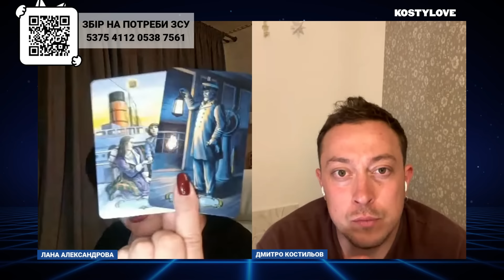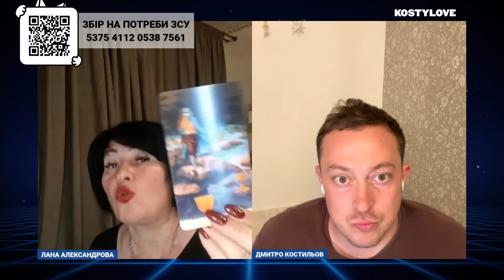ШОК❌ПЕРЕМОВИНИ⚠️союз з росією? ! Лана Александрова та Дмитро Костильов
ПІДТРИМАТИ КАНАЛ 🟢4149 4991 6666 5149  MONO⚫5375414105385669

00:00 Створення союзу співдружності
03:00 Після закінчення війни Україна не розірве стосунки з Росією?
04:45 Яка мета збору у Львові російських політичних діячів ?
07:36 Русскій мір в Україні
09:12 Чи буде в Україні створена проросійська партія?
12:22 Росія вплине на зміну президента в Україні?
18:00 Які наслідки для України якщо Зеленський піде з посади?
19:37 Україною керуватиме група людей?
22:45 Зеленському вдасться зсередини зруйнувати радянську систему?
26:40 Чи розмістять західні війська на неокупованих територіях України?
28:40 Наступ з Білорусі
30:13 Чи підуть росіяни на Коростень?
31:07 Чи будуть ДРГ прориватися на Ковель?
32:38 Чи почне Росія навчання на кордоні з Польщею?
36:08 Росіяни підуть на Литву?
37:35 Чи підуть росіяни Сувальським коридором на країни НАТО?
38:44 Чи буде вторгнення у Польщу чи Литву?
40:12 Для чого Пригожина показали по каналах?
42:56 Чи планують повторний похід Пригожина?
45:35 Вірш від пані Лани